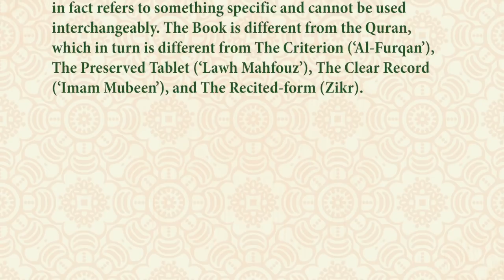The Book and The Quran - Dr.Mohamad Shahrour (Episode.1)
In this episode Dr. Shahrour clarifies in a simple manner what was not obvious to many. Most people assume that various words used in the Quran about the holy book are simply synonyms. However, Dr. Shahrour clarifies that each of the words used in fact refers to something specific and cannot be used interchangeably. The Book is different from the Quran, which in turn is different from The Criterion (‘Al-Furqan’), The Preserved Tablet (‘Lawh Mahfouz’), The Clear Record (‘Imam Mubeen’), and The Recited-form (Zikr